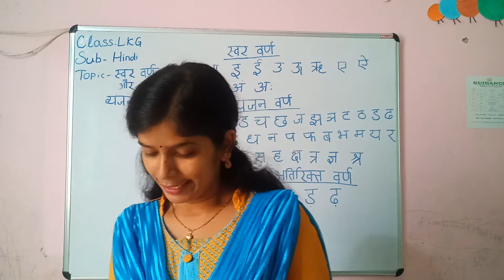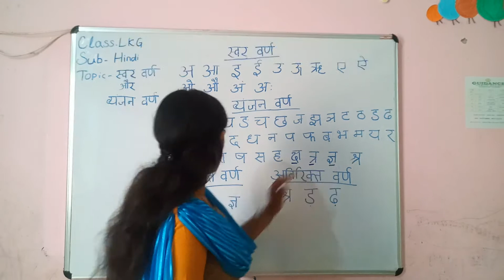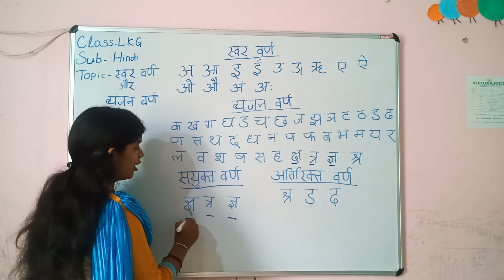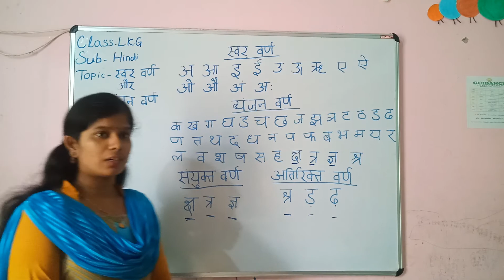GPS LKG Hindi- स्वर वर्ण ,व्यंजन वर्ण